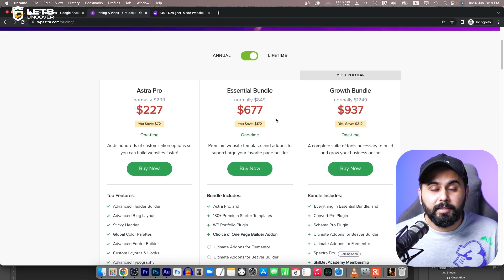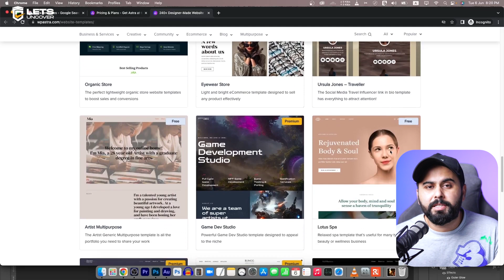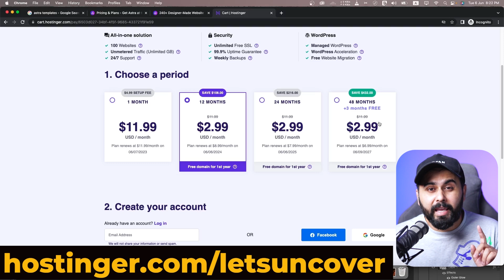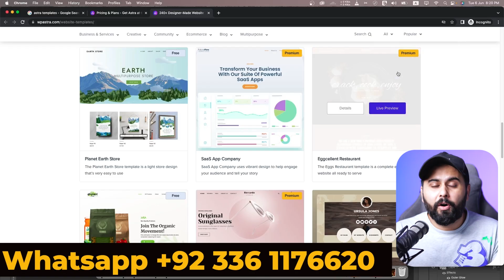Free Website Offer, $2500 Worth of Themes, Plugins, and Logo Bundles Included!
Free Website Offer, $2500 Worth of Themes, Plugins, and Logo Bundles Included! You will get a 5000 Logos Bundle, Mockups, SVGs, 2000 Reels, and much more. Avail now.

Paid Fiverr Course (1499/rs Only)